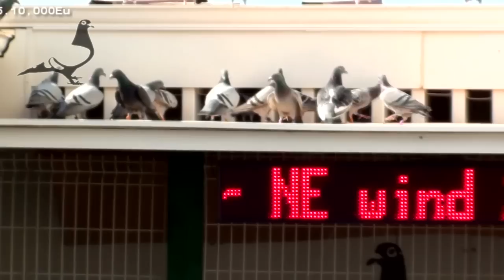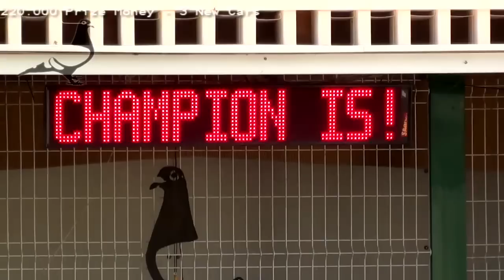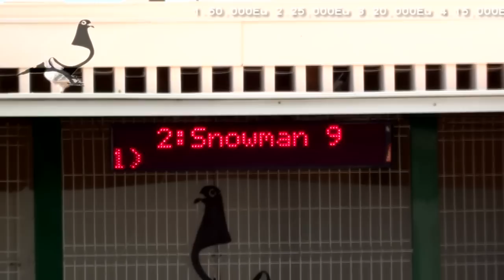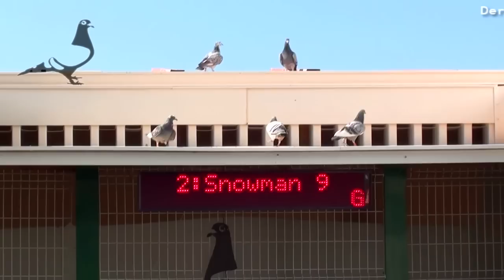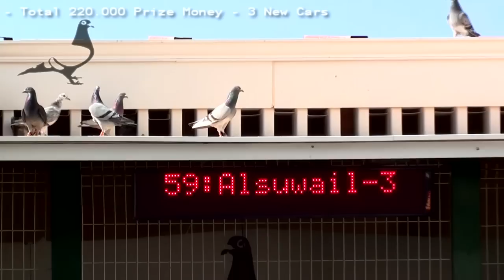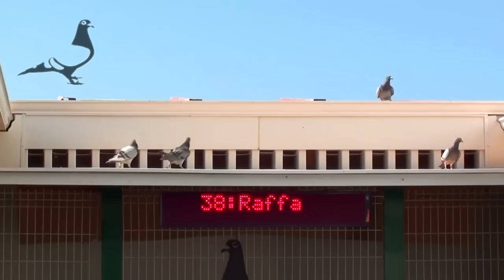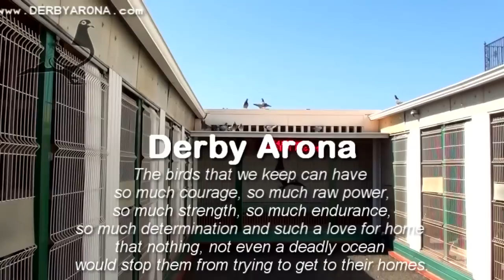SEMIFINAL RACE Arona-TENERIFE 2015